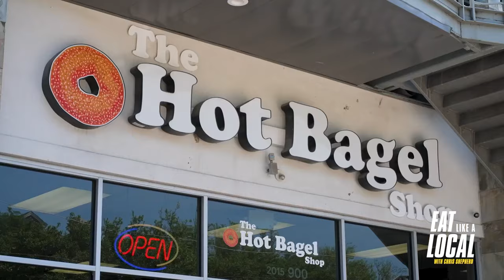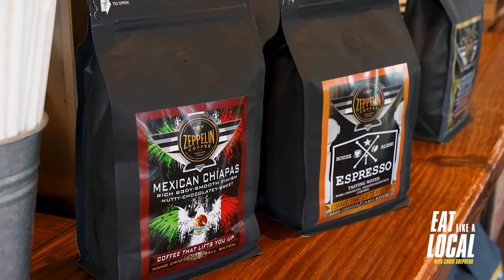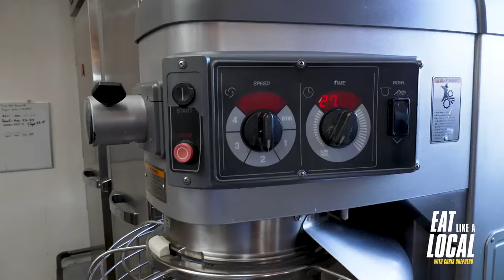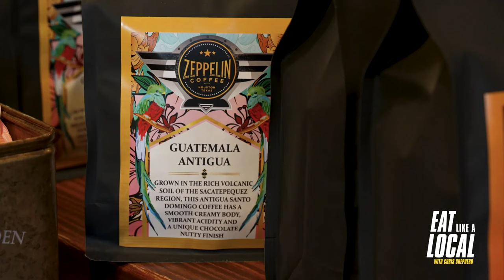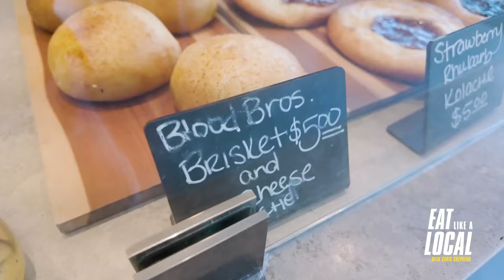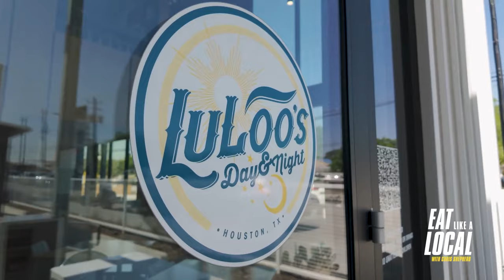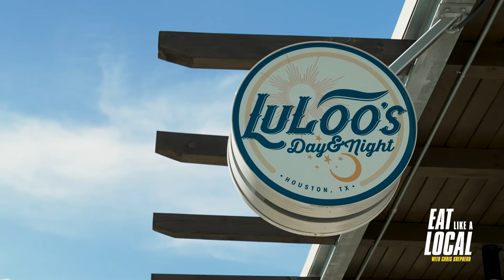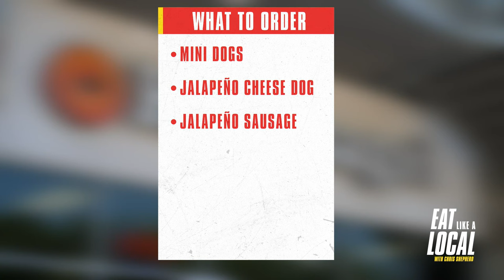'The birthplace of Houston's kolache scene' | Eat Like a Local with Chris Shepherd, Ep. 24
In this episode, Shepherd shares some of his favorite places to pick up breakfast or even road trip treats, including one that got its start almost seven decades ago.

Watch new episodes Saturdays at 10 a.m. on KPRC 2.